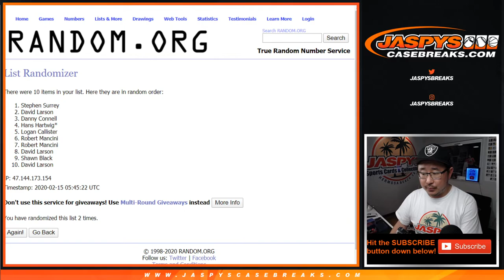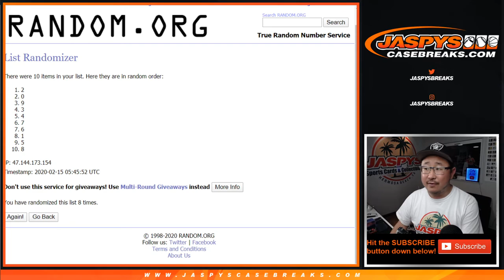RNB - NYY || Fr, 02.14.20 || PYT #51 || 2019 Panini Flawless Baseball (MLB)